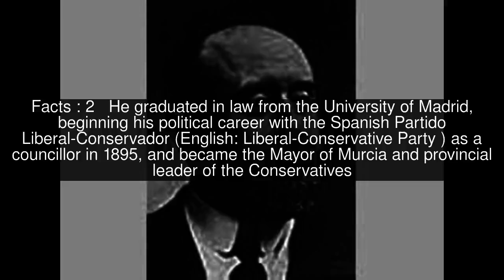Juan de la Cierva y Peñafiel Top #6 Facts